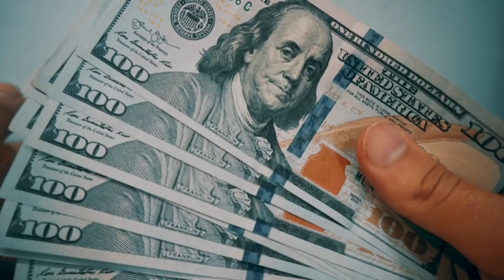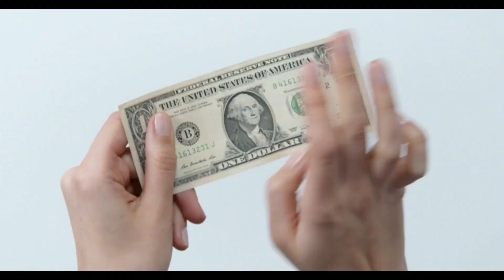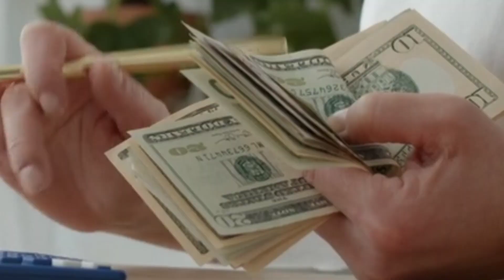Top 11 Part Time Passive Income Ideas | How To Generate More Passive Income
In this video, We will discuss Part Time Passive Income Ideas | How To Generate More Passive Income | Make Money Other Than Job
Channel Purpose:
Learn the best ways to money management skills, online earning ideas, money saving tips, budget managing, fighting with inflation, financing strategies and much more that will make your life more professional and smarter.